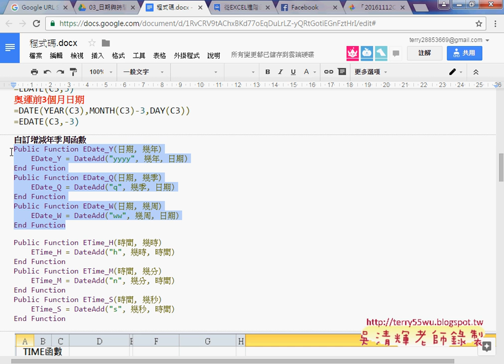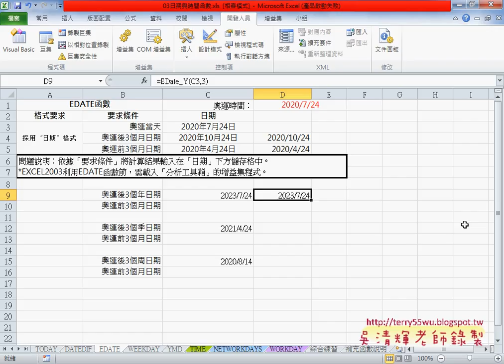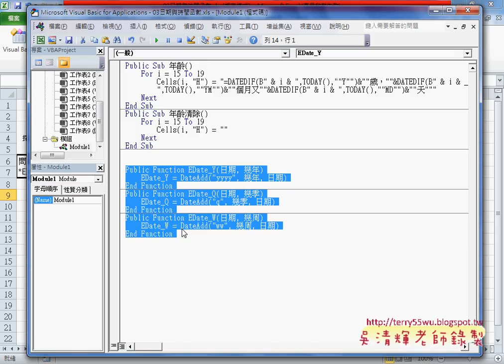05 DATE與YMD函數計算日期與自訂EDATE相關函數